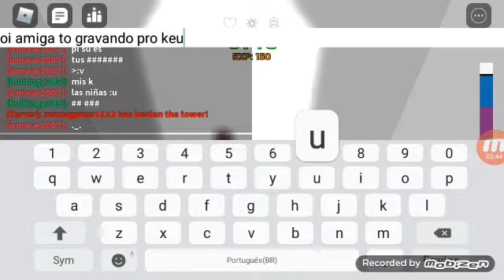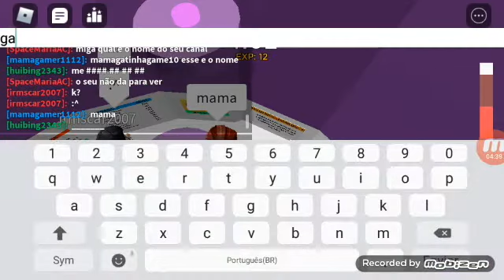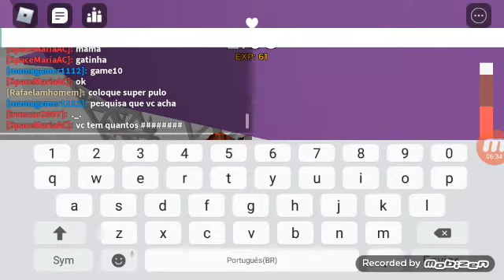joguei roblox mais minha amiga)ft espacemaria (